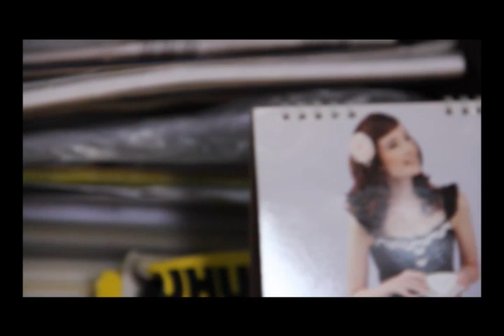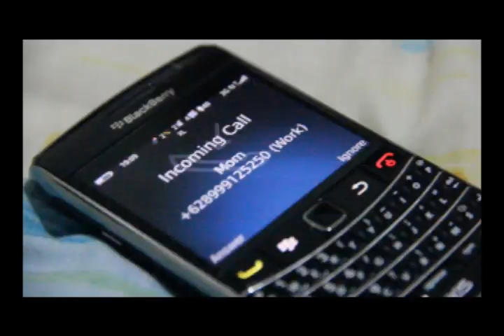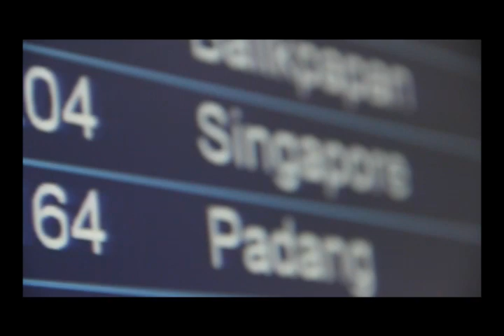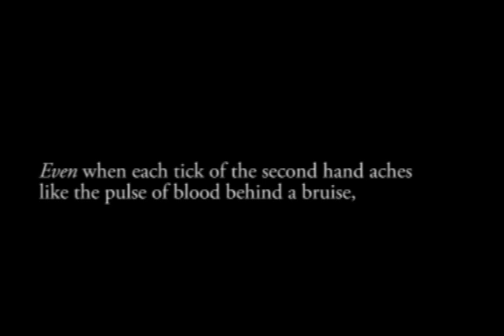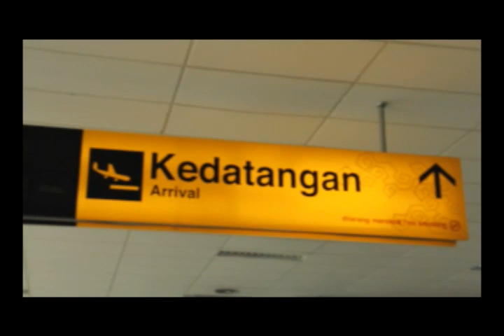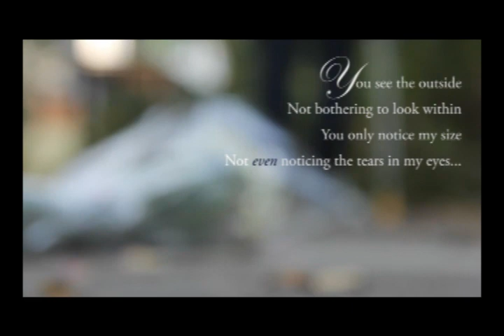[Audiovisual Final Assignment] - Wish/다소 (Short Film)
A collaboration between Premiere & O.M.G Productions (BINUS DKV/04PDU 2011) for our Audiovisual lesson's final assignment.
Inspired by some of the K-POP MVs and Japanese Manga =]

Title : Wish/다소
Genre : Sad Romance
Language : Indonesia
Cast :
- Ardela Cahyadi as 'Dela'
- Billy Pambudi as 'Billy'
- Stevenly as 'Kak Steven'

Crew :
Cameramen : Billy & Xiah Myungjin
Backup Camera : Yessyka
Directing : Juliana
Scriptwriting & Proposals : Juliana & Nerissa
Makeup & Hairdo : Billy
Video & Audio Editing : Xiah Myungjin
Supporting Models : Yessyka, Elaine, Renhad

Soundtrack (non-commercial purposes*):
1. Park Shin Hye - Lovely Day (OST You're Beautiful)
2. IU - Someday
3. Rain - Love Song
4. Eru - White Snow
5. 4U - In My Heart
6. K.Will - Miss Miss Miss & My Heart Is Beating
7. 4MEN - Mothae
8. BLOOPERS: BOYFRIEND - Boyfriend

PS : It took us less than a week to think of the concept/stories and everything (because of the deadline), there might be some parts with uncut scenes because of the rush in the editing. But please bare with us to watch the video till the end because we've put a lot of effort in making it. Kamsahamnida everyone ! =]]

- Likes & comments will be really really appriciated yo :D

*) SKIP TO BEHIND THE SCENE 23:42